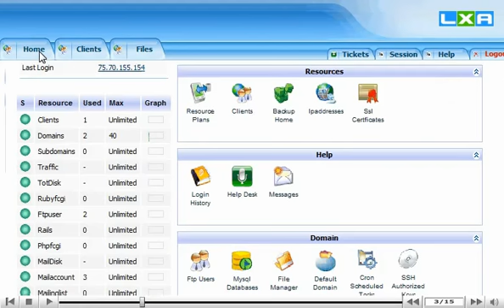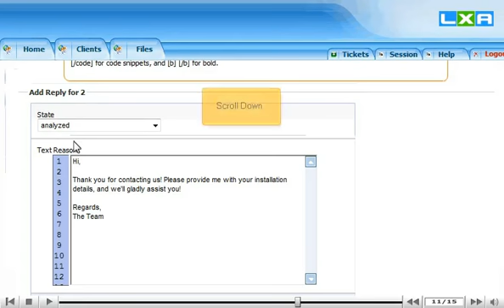How to reply to a help ticket from the LxAdmin Reseller Panel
Ticketreply
• Log into your LxAdmin account as a reseller.
• Scroll down and in help section, click on help Desk icon.
• The page includes many features to help you view ticket information. You can view the ticket has been read, category, last modified on option and replies attained.
• Click on Subject name to open. Click Add Reply to respond. Scroll down and fill options for tickets. Click on Add button.
• Reply will be sent to ticket.